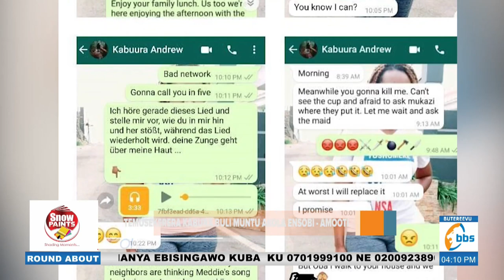Amooti awolerezza Kabura ku by'obwenzi agamba buli muntu akola ensobi